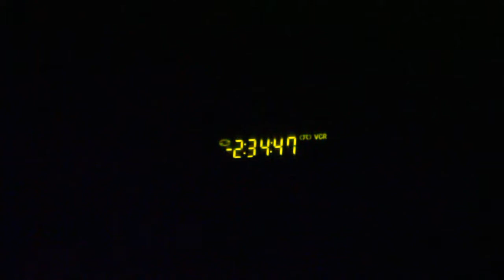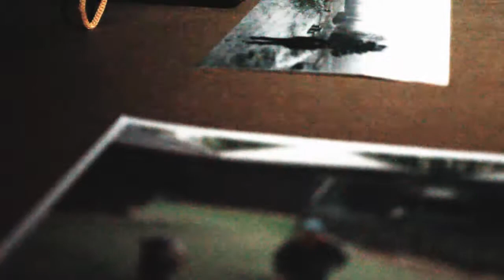Cinturon Negro-Sleepy Night (9 Days 9 Years,2018)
Made in 2018,soon to be released

no sleep till Santiago 2018